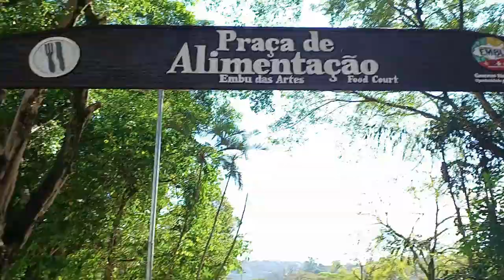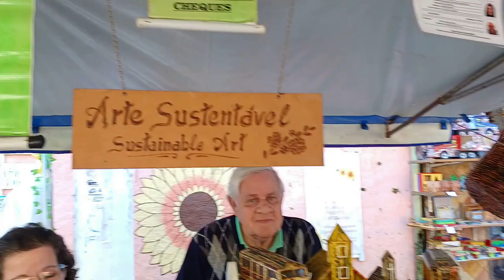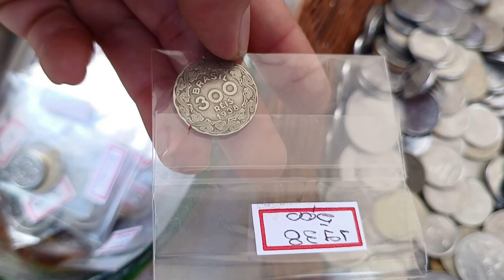VLOG VIAGEM (PARTE 5) PASSEIO EM EMBU DAS ARTES-SP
🔹OI GENTE MAIS UM VÍDEO E ESPERO QUE GOSTEM

🔹NESSE VÍDEO NÃO CONTÉM PUBLICIDADE